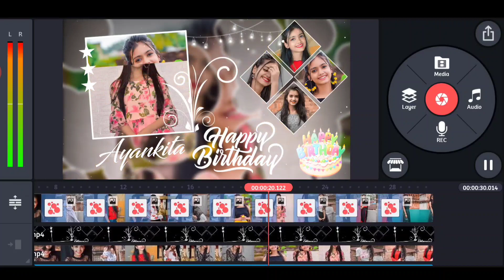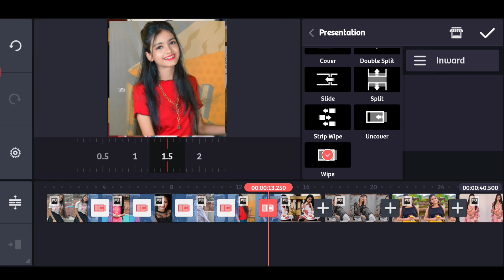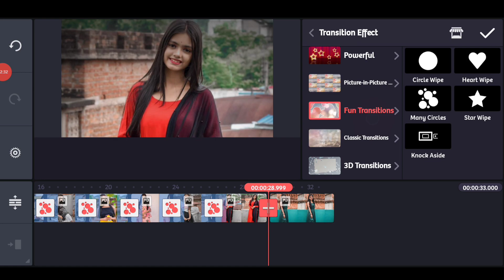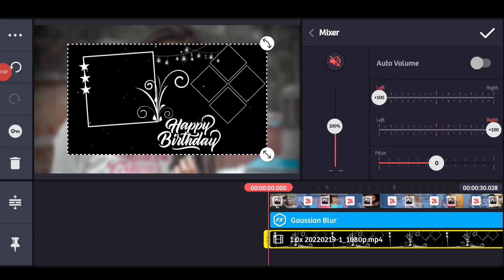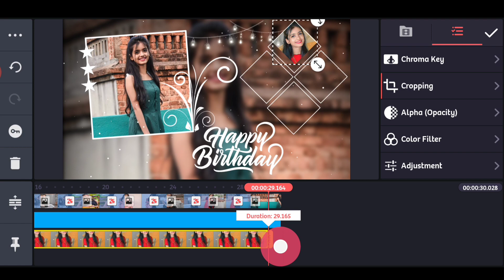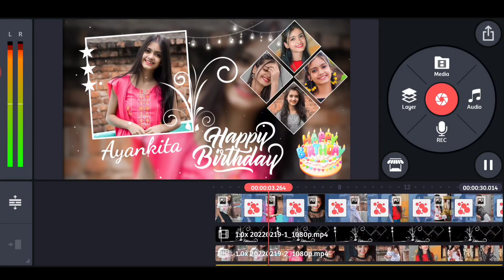Birthday Status Video Editing | Happ Birthday Video Editing Kinemaster | Birthday Template Video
*Templates Download Video Tutorial Link:-

टेम्पलेट वीडियो डाउनलोड करने के लिए गूगल में सर्च करे मेरी वेबसाइट को और वेबसाइट में जाकर डाउनलोड कीजिए।